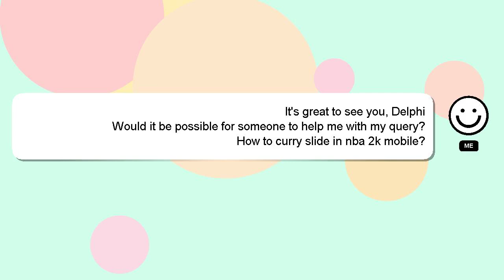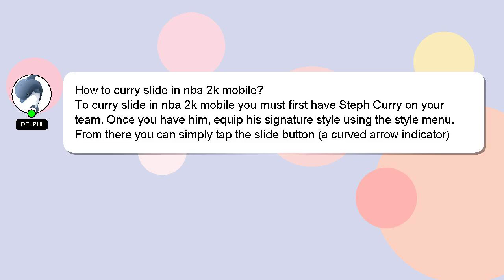How to curry slide in nba 2k mobile?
Here's a short introduction about myself, Hello there, my name is Delphi. Allow me to support you in answering your questions. - How to curry slide in nba 2k mobile?

If you have specific questions that need answers, please don't hesitate to comment or chat with me. If you provide an answer, I will 'heart' it as a sign of gratitude.

*1 What we are experimenting :*